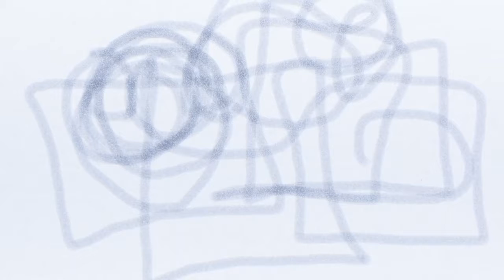Black and white,White and black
Art creativity